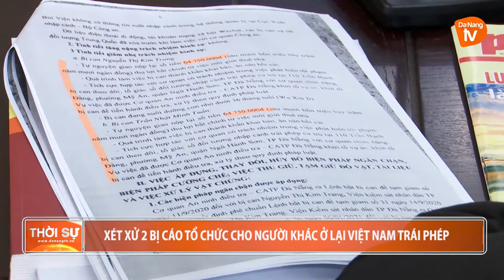XÉT XỬ 2 BỊ CÁO TỔ CHỨC CHO NGƯỜI KHÁC Ở LẠI VIỆT NAM TRÁI PHÉP